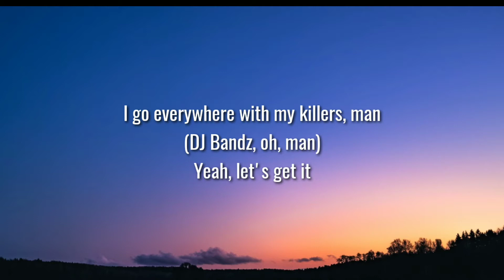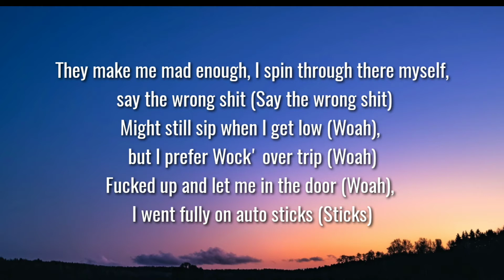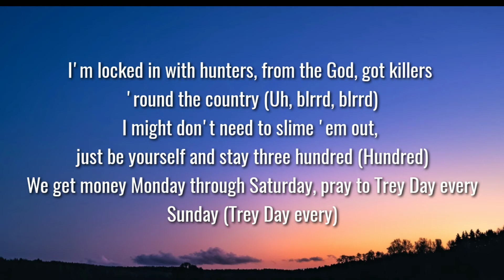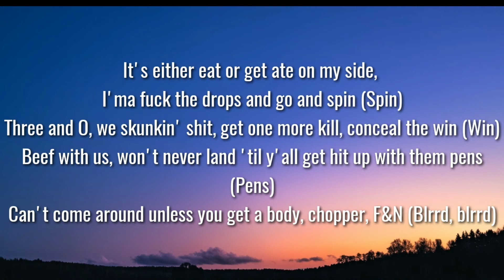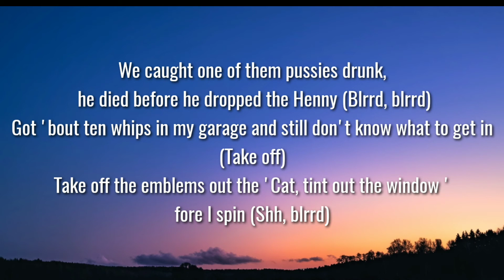Lil Durk - Should've Ducked (lyrics) feat. Pooh Shiesty